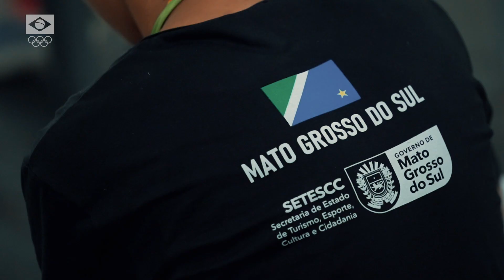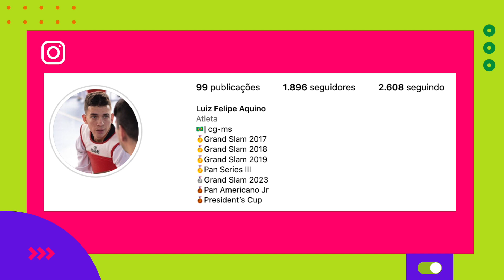JOGOS DA JUVENTUDE 2023 - Dos treinos solitários ao pódio: Kaiky (MS) sonha com seleção do taekwondo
A paixão à primeira vista de Kaiky Gabriel Caetano pelo taekwondo, em 2013, foi um estalo. Para um menino de sete anos criado na pequena Anaurilândia, município de 7.653 habitantes no Mato Grosso do Sul, aquela arte marcial que reunia rápidos e intensos golpes de ataque e defesa com pés e mãos era a chave para a realização de um sonho de criança: se tornar um ninja.

O garoto, hoje com 17 anos, relembra com orgulho da persistência de não abandonar o esporte em meio aos desafios que enfrentou até chegar aos Jogos da Juventude Ribeirão Preto 2023. No último domingo (3), ele conquistou a medalha de bronze na categoria até 73kg da modalidade, no Ginásio Estação Cidadania, e comemorou a oportunidade de competir contra os melhores do país em sua idade.

Os Jogos da Juventude 2023 acontecem em Ribeirão Preto, no interior de São Paulo. Organizado pelo Comitê Olímpico do Brasil (COB) para fomentar a formação de jovens atletas e profissionais do esporte, o evento teve a sua primeira edição em 2000. Desde então é realizado anualmente e recebe cerca de 4.000 atletas das 27 unidades federativas, com até 17 anos, matriculados em escolas públicas e privadas de todo o Brasil.

Os Jogos da Juventude são conhecidos por serem um celeiro de talentos do nosso esporte. Ao longo dessa história de 23 anos, vários atletas já consagrados do nosso esporte disputaram a competição. São exemplos: a campeã olímpica Sarah Menezes e a campeã mundial Mayra Aguiar, ambas do judô; os mesatenistas Hugo Calderano e Bruna Takahashi; Darlan Romani, Paulo André e Rosângela Santos, todos do atletismo; os armadores Raulzinho e Tainá Paixão, do basquete; a nadadora Etiene Medeiros; e Haniel Langaro e Tamires Morena, do handebol.

Nesta temporada, os Jogos da Juventude contam com as seguintes modalidades esportivas: águas abertas, atletismo, badminton, basquete, ciclismo, esgrima, ginástica artística, ginástica rítmica, handebol, judô, natação, taekwondo, tênis de mesa, tiro com arco, triatlo, vôlei de praia, vôlei de quadra e wrestling.